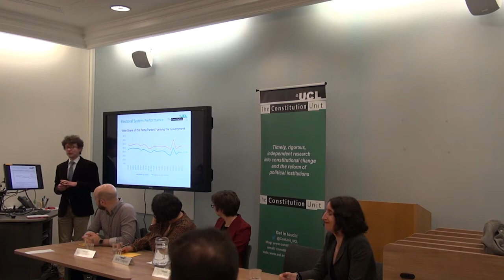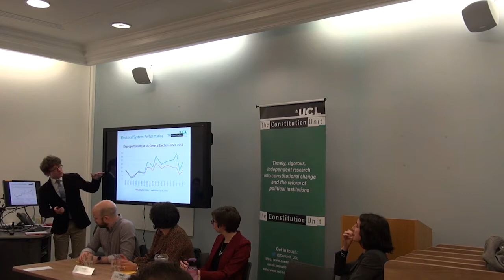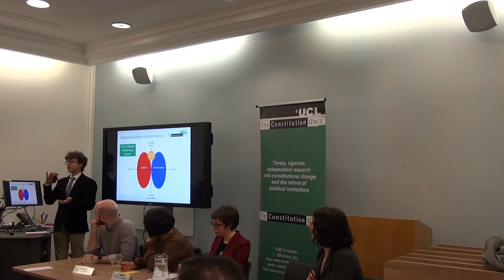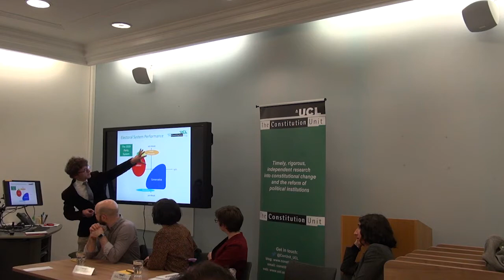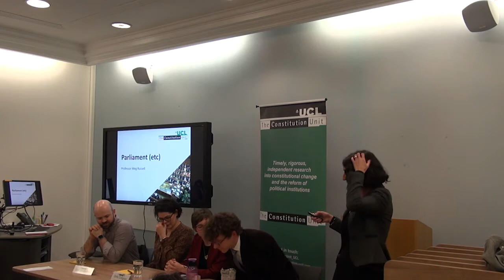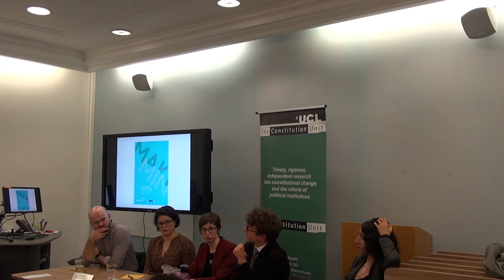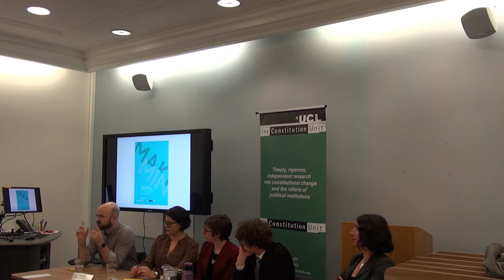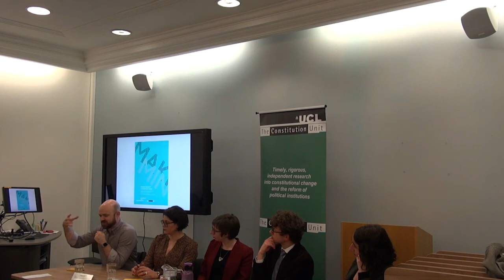Election Replay with the Experts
In this seminar three UCL experts come together with Dr Sofia Collignon (Royal Holloway) to discuss key aspects of the general election.  Prof Ben Lauderdale analyses the accuracy of polling and expectations before the election; Dr Sofia Collignon talks about the main characteristics of the candidates; Dr Alan Renwick about the performance of the campaign rules and the electoral system; and Prof Meg Russell about the likely political dynamics in the new parliament.